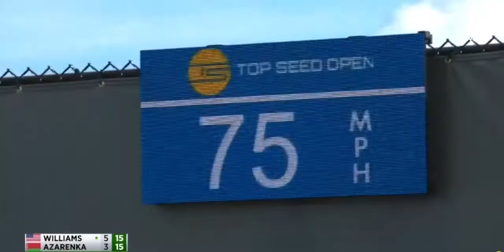Venus Williams vs Victoria Azarenka - Lexington 2020 - Round 1 - Highlights